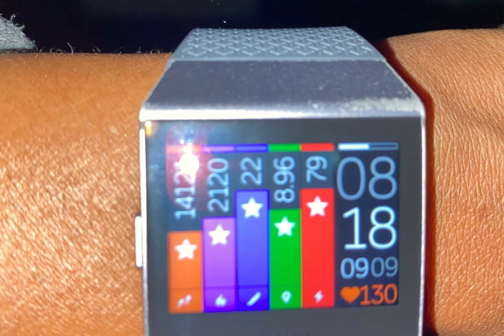Good Vibes Only (Walking On)